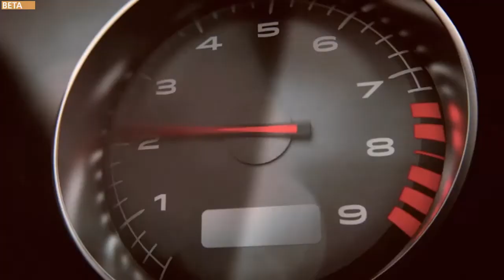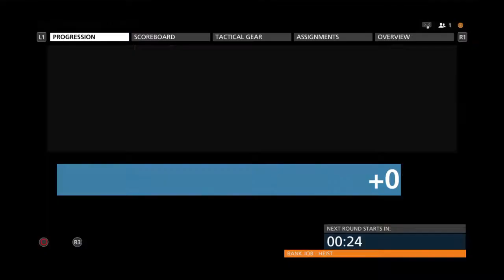Gaston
Tutorials off.